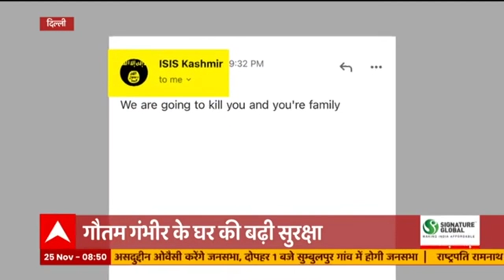Top News : अल्मोड़ा जेल में कैदी के पास से मोबाइल बरामद | Khabarein Tabadtod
अल्मोड़ा जेल की सुरक्षा व्यवस्था पर उठे सवाल. चेकिंग के दौरान कैदी के पास से मोबाइल, हेडफोन समेत 24 हजार की नगदी बरामद. Khabarein Tabadtod